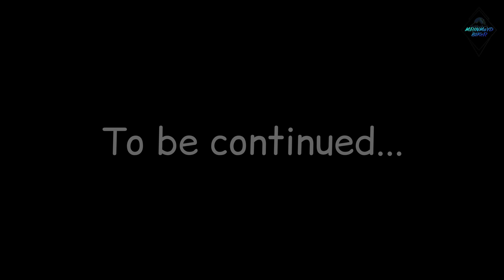Chisang ride part 2 | Dont miss the drone shots | Indo-Bhutan boarder | Raiganj to Chisang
Hey guyz,

Chisang is a very beautiful offbeat destination of kalimpong district. and very close to bhutan boarders
The river there is the boarder between India & Bhutan.
its a very silent and calm village.
almost 300kms from Raiganj.
And one more important thing is only mobilenetwork that works there is BSNL

The Serene Farmstay
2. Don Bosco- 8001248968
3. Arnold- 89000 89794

Location-